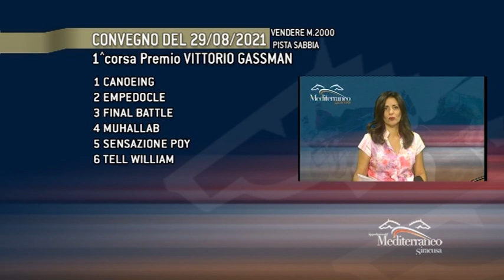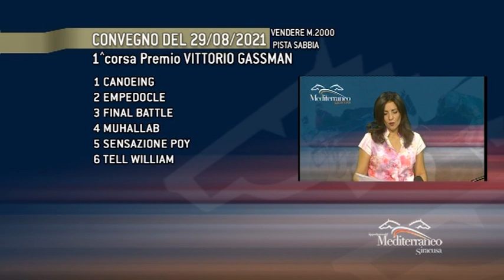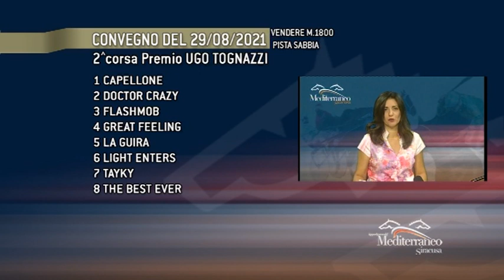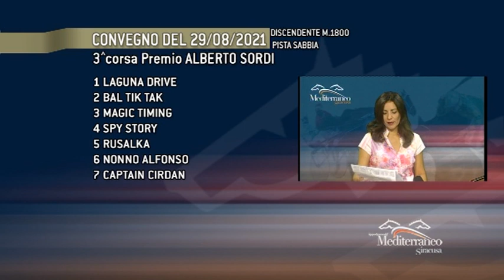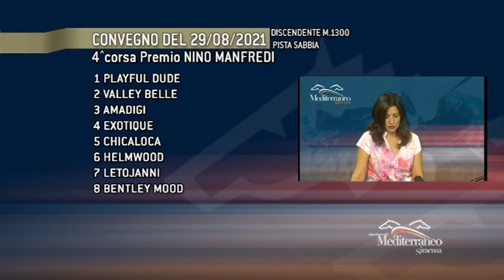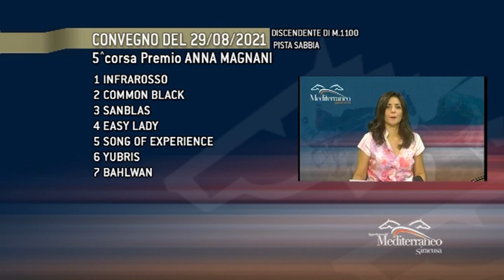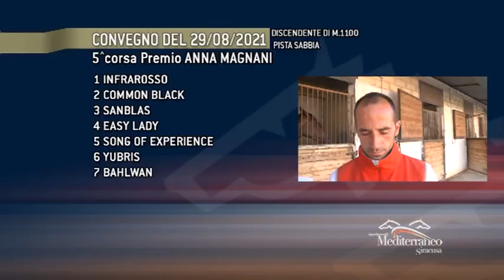Pronostici delle corse cavalli di Galoppo del 29 AGOSTO 2021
Programma TV Cavalli & Dintorni che va in onda su Telestar canale 217 ai seguenti orari: 14:30 - 17:00 - 19:30 - 22:30